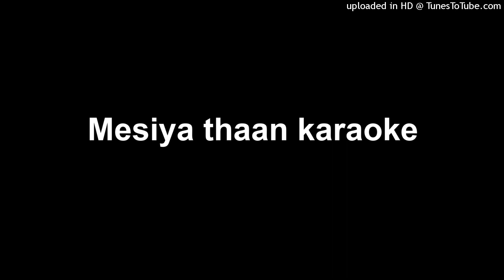Mesiya thaan karaoke